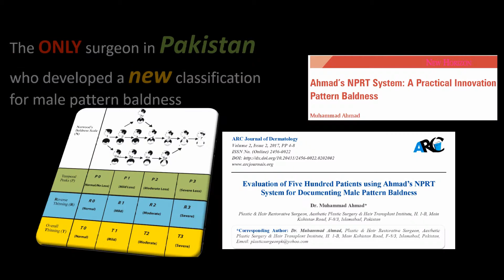Best Hair Restoration Surgeon in Pakistan, Dr.Muhammad Ahmad, Islamabad, PAKISTAN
Dr Muhammad Ahmad
Plastic and Hair Restorative Surgeon
Aesthetic Plastic Surgery
Hair Transplant Institute

Plot # 40, I & T centre, Main Jehlum Road, Sector G-8/4, Islamabad, Pakistan
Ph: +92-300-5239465